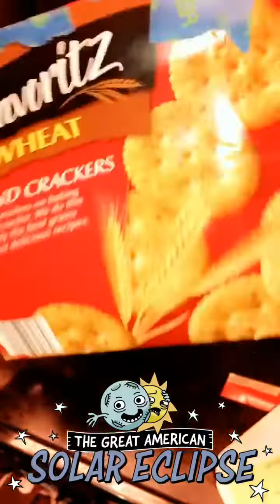Haitian looking at the solar Eclipse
My adventure to watch the solar eclipse! This is a must watch lol 😂😂😂🙏🏽 Haitian Style